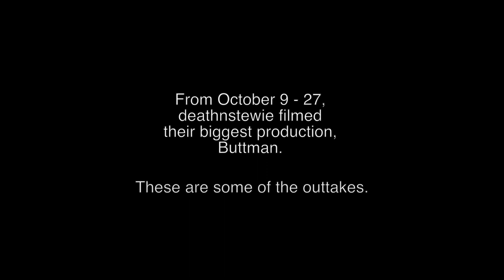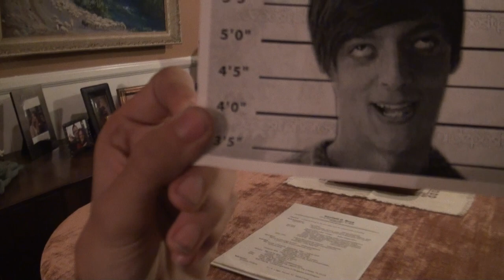Buttman Bloopers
During the filiming of Buttman, we had many mess-ups! These are a few of the best.